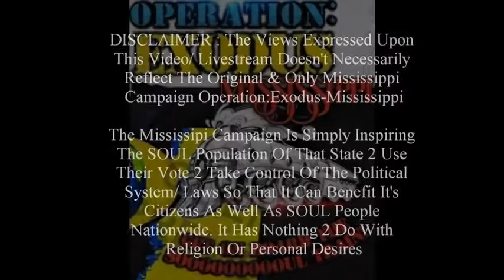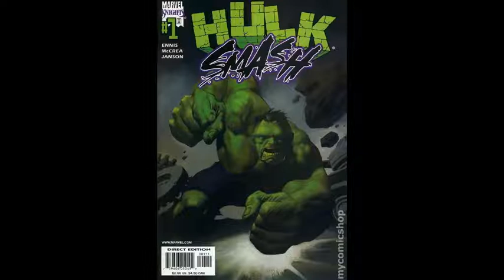Angelsnupnup7: Bringing The HAMMER Down !